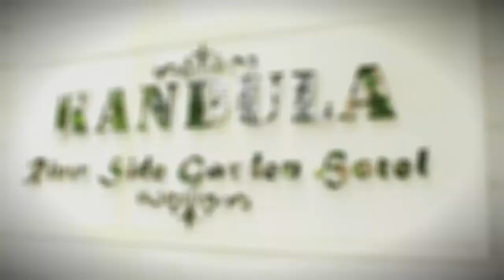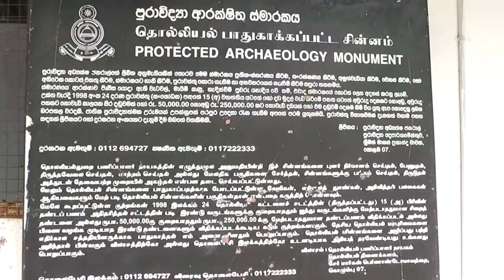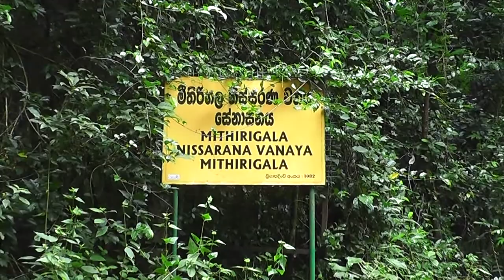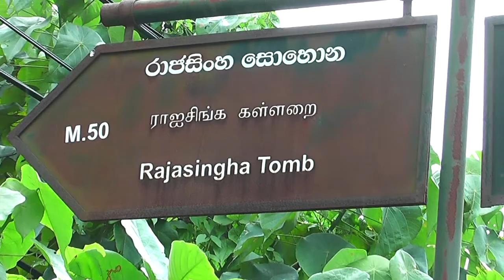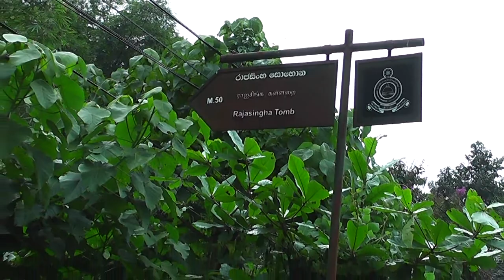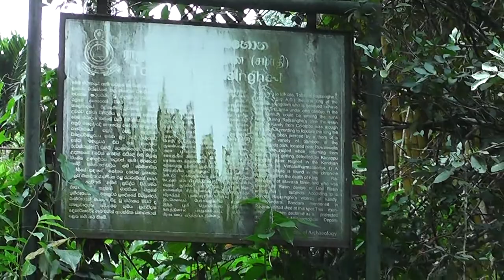kandula River Side hotel trip full video